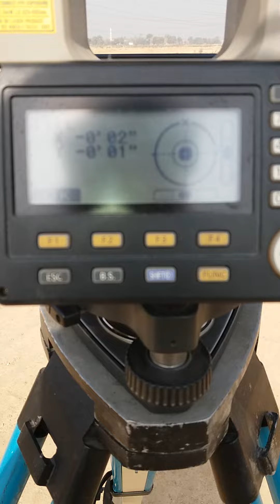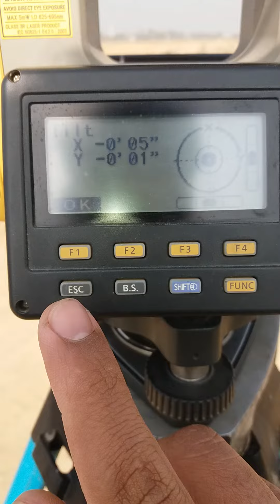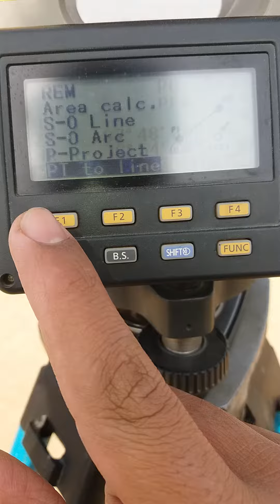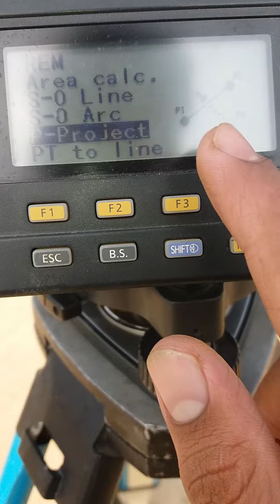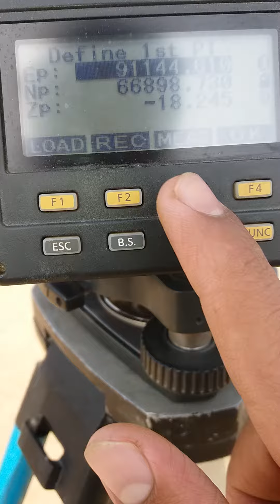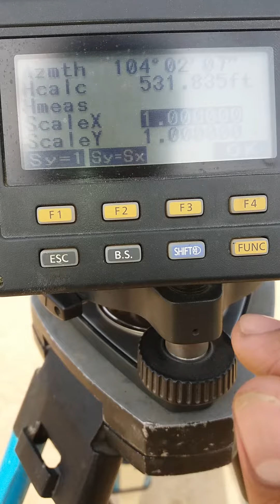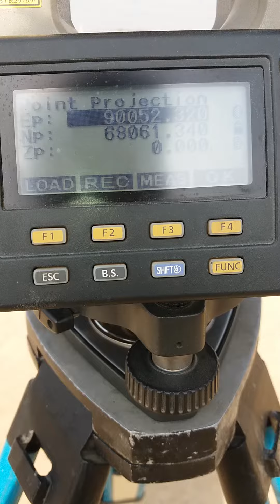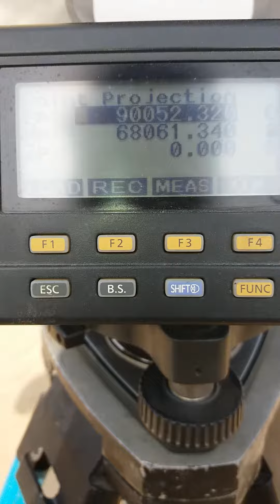ORIENTATION WITH COORDINTES AND POINT PROJECTION IN TOTAL STATION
POINT PROJECTION IS USE WHARE SOME BARRIERS COME IN YOUR SURVEY FOR EXAMPLE (LAKE.CANAL.HOUSE AND SOME OTHER THAN WE WILL START WORK IN THE POINT PROJECTION OPTION IN THIS OPTION WE WILL MEASURE THE THE (R.D) DISTANCE AND LEVAL FROM WHARE THE BARRIER IS STARTING